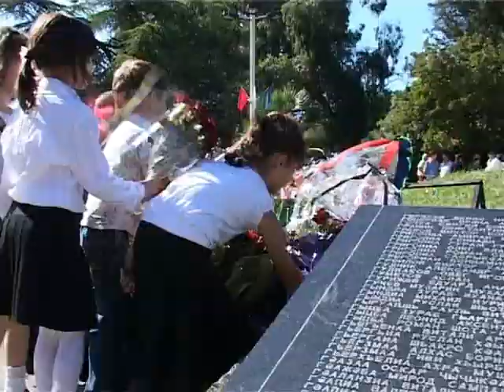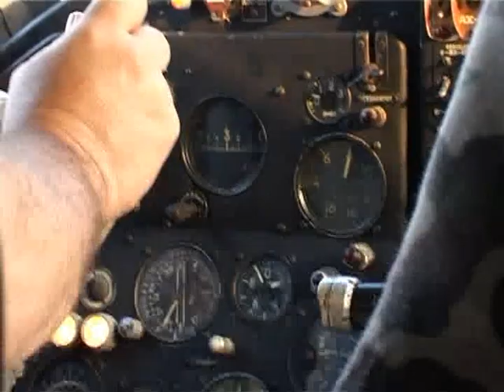Introduction Film of Abkhazia 1 - Turkish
Abhazya tanitim filmi